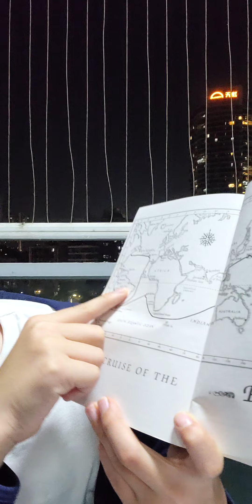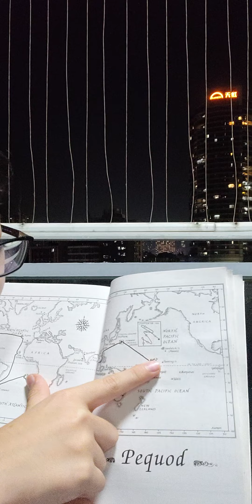한션 Sean : WHOLE BOOK 📖 REVIEW 《 MOBY-DICK 》 by HERMANN MELVILLE